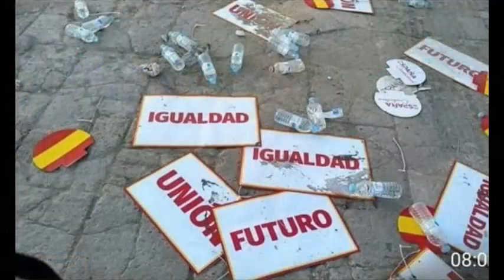Agressió espanyolista a càmera de Telemadrid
Crònica de TV3 sobre el moment on el càmera de Telemadrid és increpat i atacat per una torba enfurismada de feixistes espanyols: “Qui sembra l’odi, recull la ràbia”. Espanyolistes es van cascar entre ells dies abans en aquest punt de Barcelona dabant del parc de la Ciutadella. Els mitjans espanyols van acusar als catalans de ser els autors de l'agresió i van organitzar una manifestació contra la seva propia violència, i van tornar a cascar-se entre ells en confondre un càmara de telemadrid amb un de tv3.

En un moment se sent:

- Si soy de telemadrid
- Pero entonces porque hablas catalan

I així han linxat al càmera de Telemadrid els nois d'Inés Arrimades. La violència se'ls ha anat de les mans i aquest cop la víctima és un ciutadà de Madrid. Javi Gómez de La Sexta confirma que el treballador de Telemadrid ha rebut 4 cops de puny perquè els manifestants han pensat que duia un llaç groc lligat a la càmara. Paradoxalment ha estat agredit per raons polítiques en una manifestació contra una falsa agressió politica

Linxament contra el periodista de Telemadrid després de ser confós per un independentista
Mariquita, fascista, cabron, sinvergüenza...crits de "somos todos" en relació a una agressió patida per un càmara de TV
Y previo a ese momento, justo llegando allí, ya le habían metido un puñetazo-empujón por la espalda .  (luego encima le querían tirar al suelo la cámara; su herramienta de trabajo. Son carísimas).
Brutal images of lynching against the journalist of Telemadrid after being confused as a Catalan public tv3cat TV. It's not Chemnitz, it's Barcelona and it will not go out to the Spanish press.